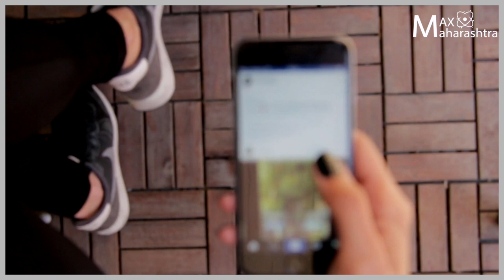सोशल मिडीयावर वर पोस्ट करताय? खावी लागू शकते जेलची हवा…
Tiktok, YouTube, Facebook वर पोस्ट करताना जरा जपून? खावी लागू शकते जेलची हवा…